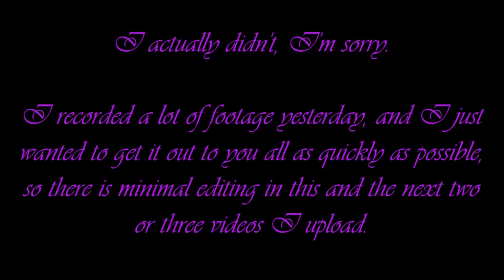Let's Try This Again!! ~ Fallout {2}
I start the original Fallout all over again! Let's hope all goes well this time!!